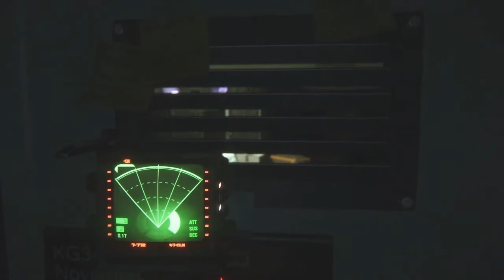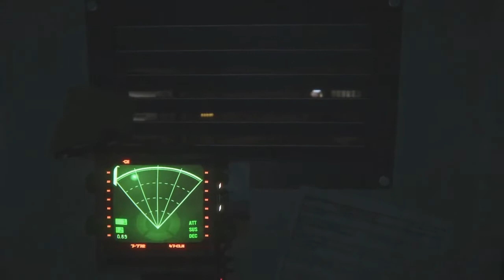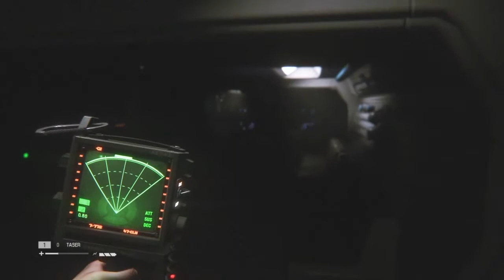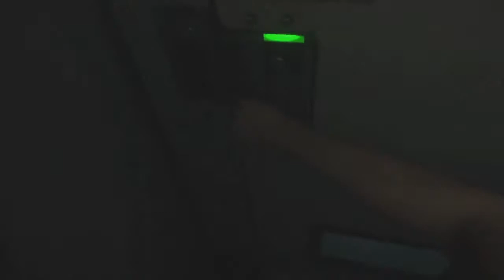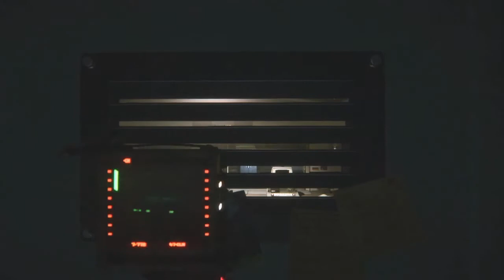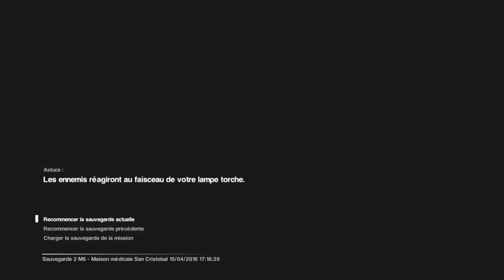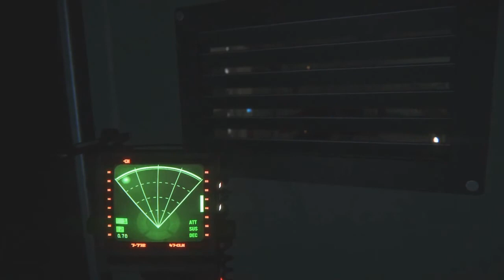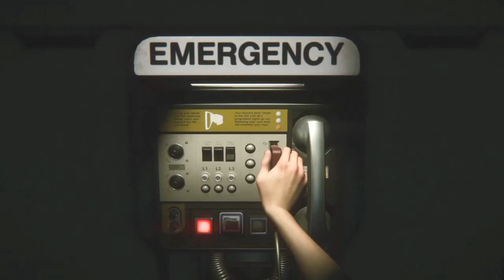Alien Isolation PS4 FR - Let's play N°9 - Du stress du stress et encore... DU STRESS ! (#42)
Au menu du jour : un Alien relou, des humains relous ET UNE COPINE RELOUEEEEE ! Stress garanti...

En ce moment, chaque semaine, vous retrouverez sur ma chaîne (sauf exception) :
- une vidéo sur Star Wars Battlefront
- un let's play sur Alien isolation avec une demoiselle aux commentaires
- une vidéo sur Battlefield 4, Battlefield Hardline ou Rocket League !
& un gameplay avec les abonnés sur le jeu que vous aurez choisi

Dites-moi en commentaire quels jeux vous aimeriez voir sur ma chaîne et manifestez-vous si vous voulez participer à un gameplay spécial abonnés ;)